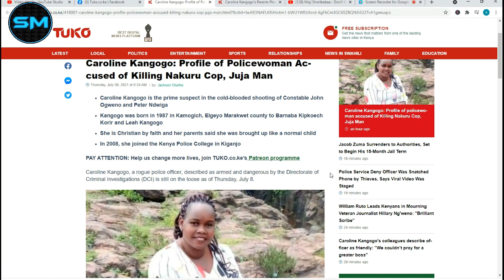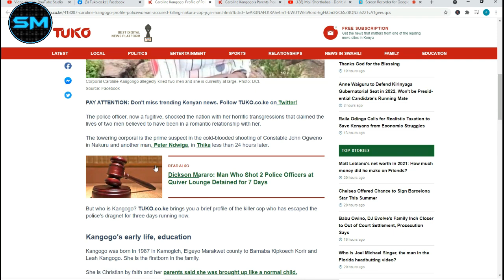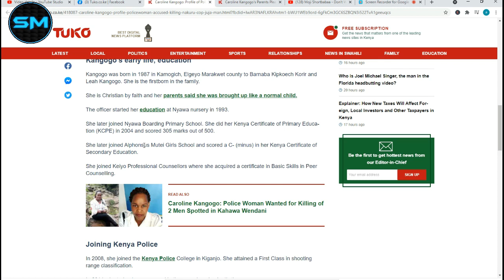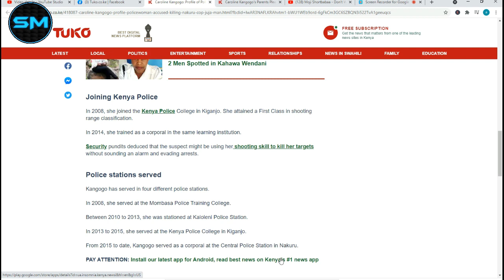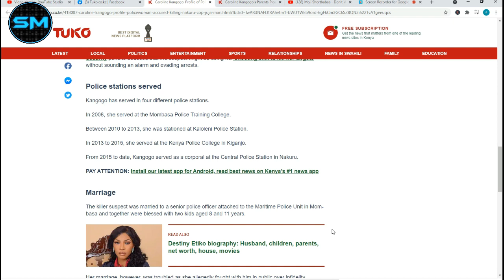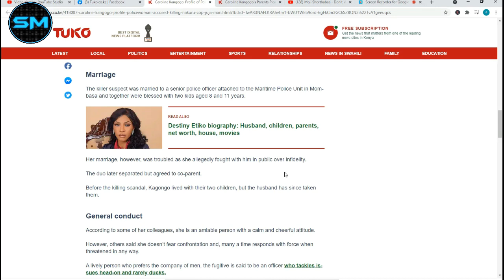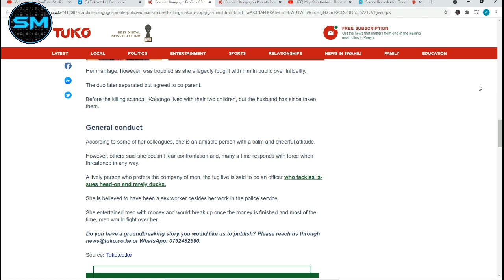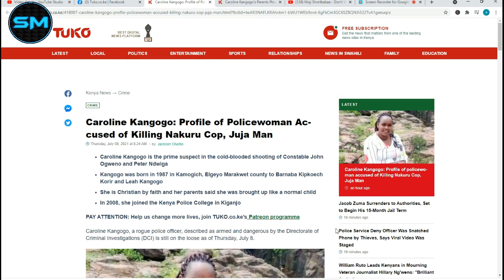R.I.P Caroline Kangogo Burial